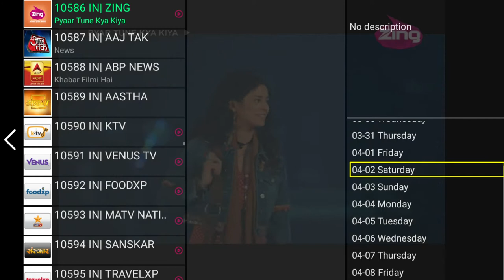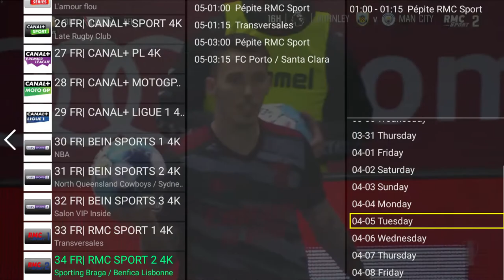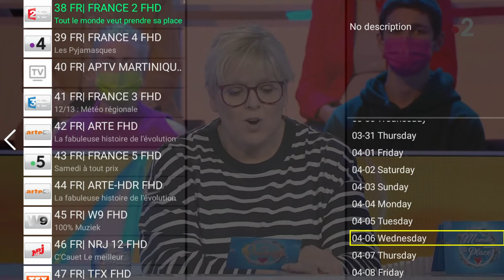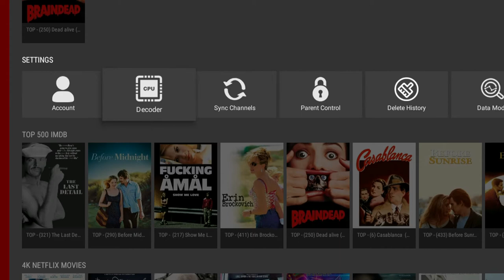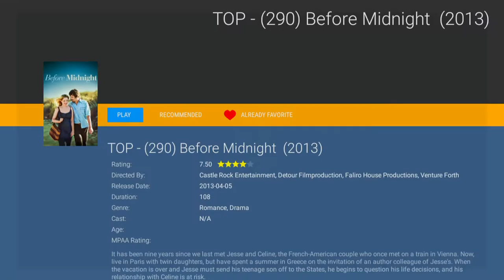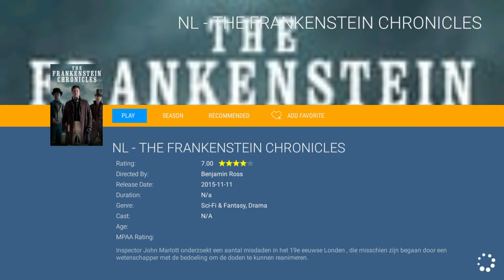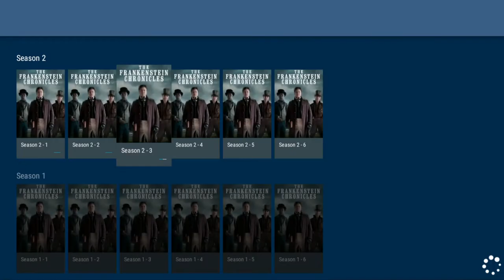Lemon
ATVSE Lemon App